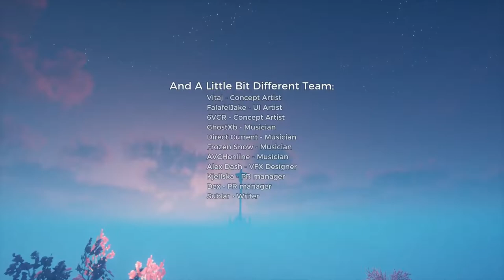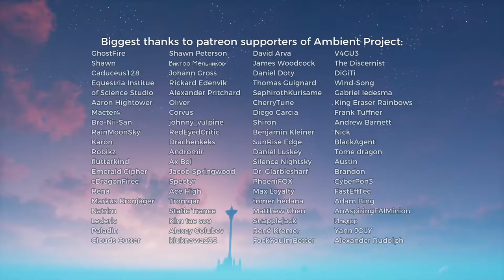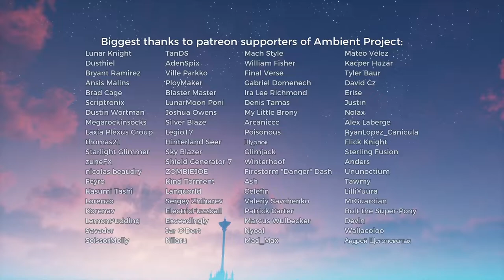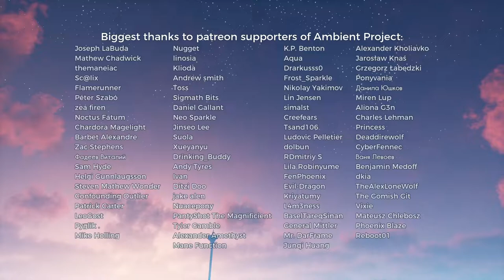Silent Walkthrough - Ambient.White: Story Demo